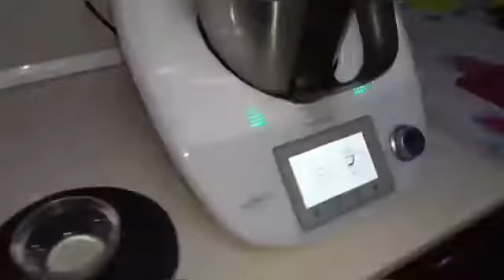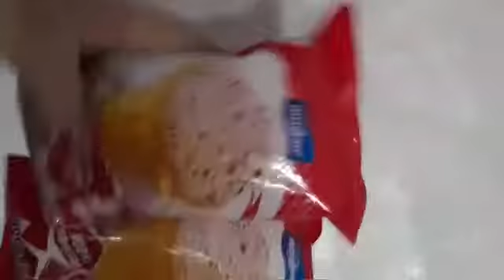Кухня NIS: Профитроли